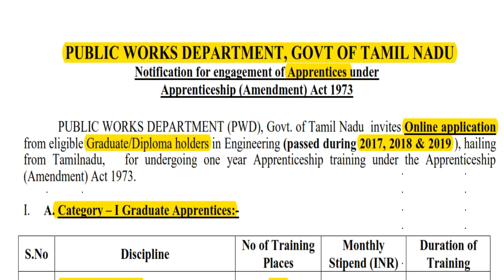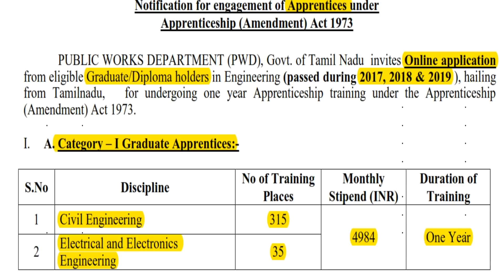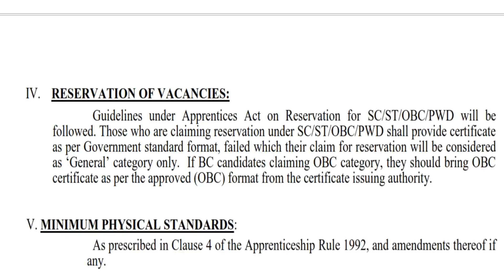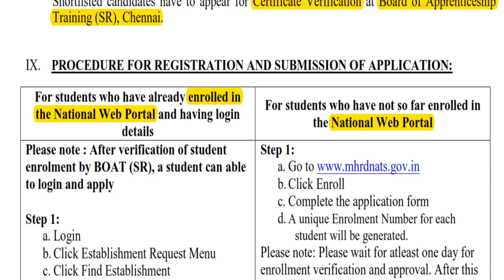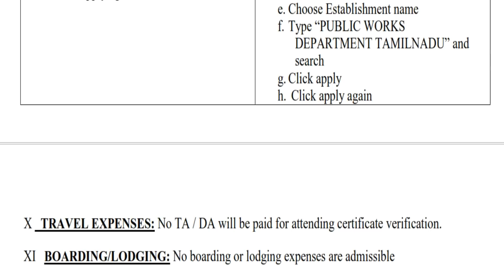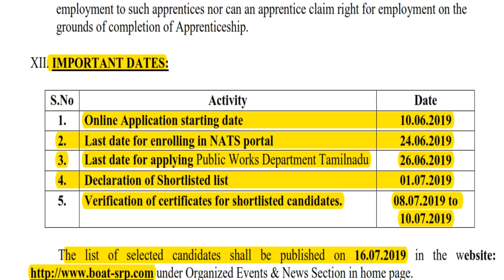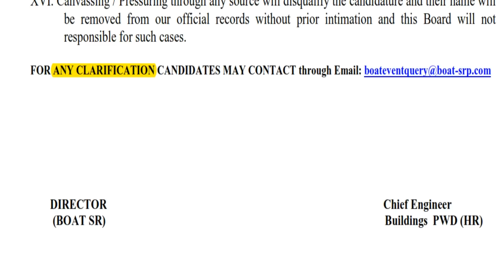தமிழக அரசு பொதுப் பணித்துறையில் வேலை | 500 காலியிடங்கள் | TN Public Work Department Recruitment 2019